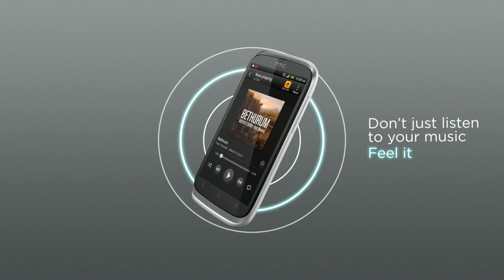HTC Desire X.mp4